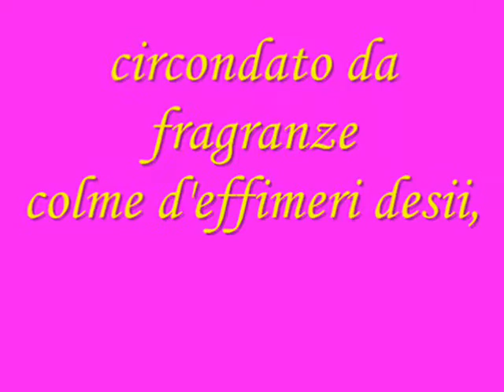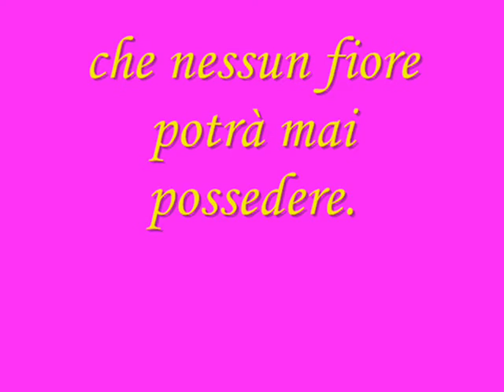Armonie floreali_0001.wmv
Armonie floreali s'intrecciano a pensieri
che riesci a carpire nei miei gesti
una tua domanda mi sconvolge
non solo l'anima

t'appropri di logiche a me sconosciute
ne approfitti
con le labbra impedisci qualsiasi parola,
il corpo non sa tacere
nulla temi

circondato da fragranze
colme d'effimeri desii,
assaporo muschio con umide voglie
immerso nel tuo azzurro
che nessun fiore potrà mai possedere

carlomodonutti & ninomario
      24 maggio 11